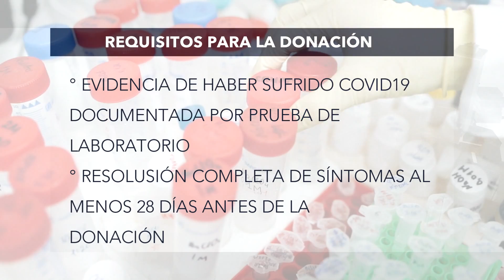DONACION SANGRE FT